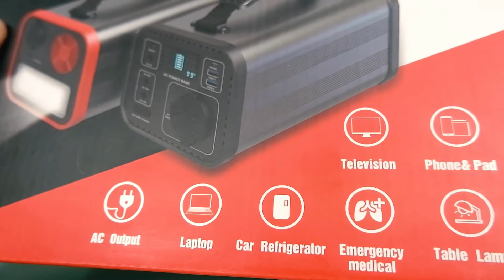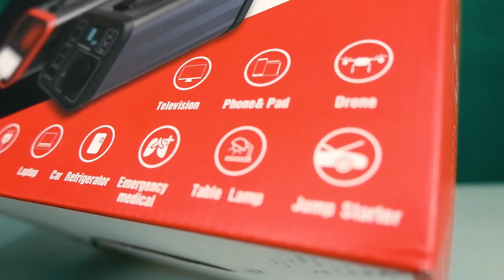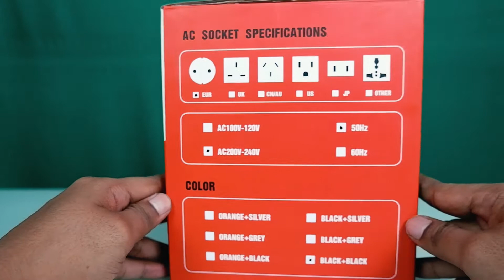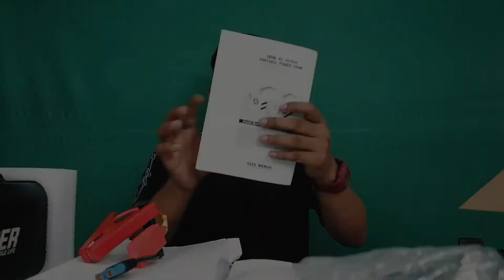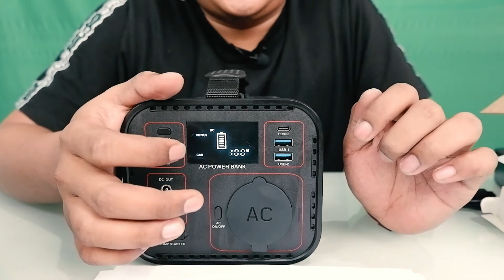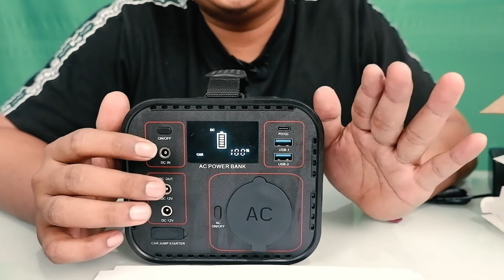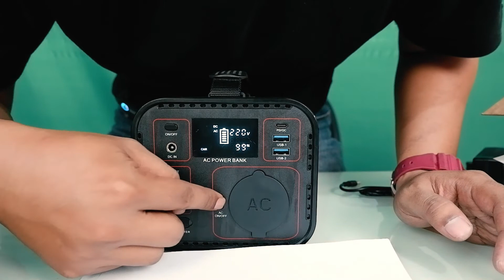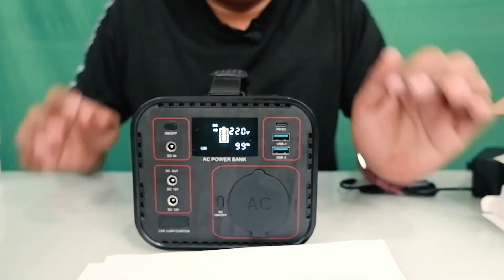Sniper Powerhome 81600mAh UPS 300Wh Powerbank S1721701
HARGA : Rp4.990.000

SPESIFIKASI :
SKU : S1721701
Model : UP300
Capacity : 81600mAh
Chemistry : Lithium battery
Cycle life : 1000 times
Built-in battery cell : 100% high quality lithium battery polymer cells
Type C (PD Charger) : 5V~20V/2.4A~5A (100W）QC 2.0/3.0 AFC/FCP/PD2.0/3.0
DC5521 (DC charger） : 5V~24V/5A (max:120W)
DC5521 ( Use a solar panel ) : 18V/5.5A （100W）

AC output socket : 100V~120V/200V~240V, 50Hz or 60Hz
Pure sine wave output(IMPORTANT! AC output is customized according to different countries,area. Pls refer to the actual product)
AC power : AC Coutinuous Power Output:300W; Peak Power Output:300W
PD Type C : 5V/2.4A; 9V/12V/15V/3A; 20V/5A (100W）PD3.0/PPS/AFC/FCP
QC USB : 5V/3A, 9V/2A,12V/1.5A (18W) QC 2.0/3.0/AFC/FCP
DC5521 Port : 12V/5A DC5521 (60W MAX);
Car Ciggarete lighter (12V-16.8V 10A 168W）
JUMP STARTER : 12V/400A(Instantaneous)
LED : LED indicator display 5W MAX
Weight : 4kg
Size : 235*145*125mm (L*W*H)

1x Powerhome 81600mAh UPS 300Wh Powerbank S1721701
1x DC charger
1x Jump starter alligator clip
User manual